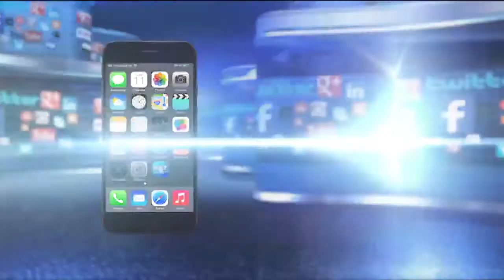Tìm Lại Tuổi Xuân | SET TV | 07/14/2017